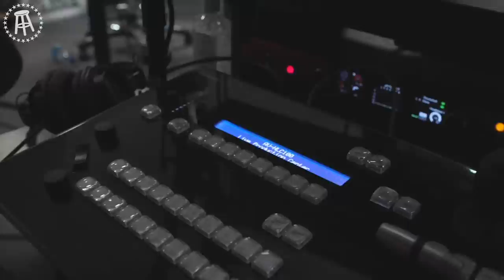Will Compton Admits Something to Taylor Lewan That Leaves Taylor Feeling Betrayed - Inside Barstool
Will Compton and Taylor Lewan of Bussin' With The Boys talk betrayal,  Feits' ex sliding into Taylor's DM's, their horniest friend who pulls girls left and right, Taylor Swift, the best ice creams and much much more